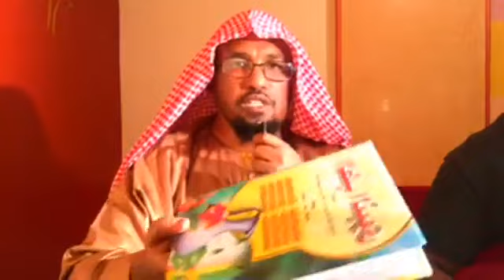Barnoota Fayyaa kutaa 4ffaa SHUNKURTAAN DHUKKUBA MEEQAF DAWA DHAGEYSE JITAA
Barnoota Fayyaa kutaa 4ffaa SHUNKURTAAN DHUKKUBA MEEQAF DAWA DHAGEYSE JITAA Ogeysa Fayyaa Waa'e Fayyaa Aada kutaa 4ffaa Sheek Alii Hassan Shuneetin tan dhiyaattu